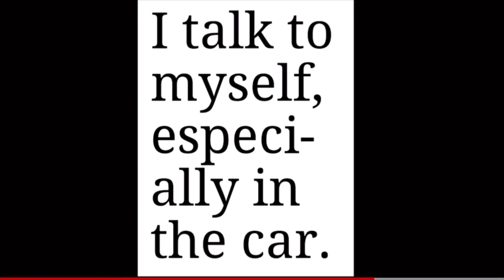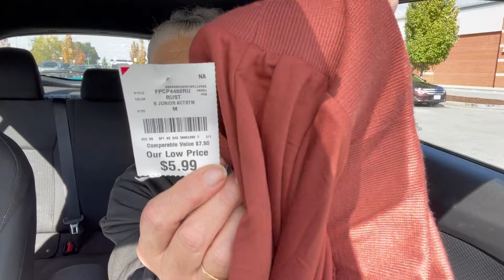Long vlog come join me